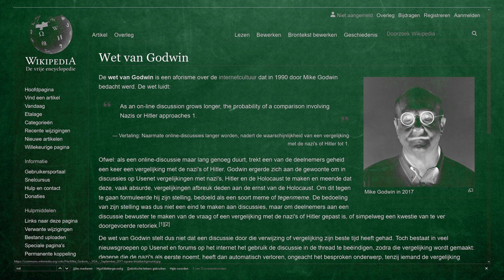DE WET VAN GODWIN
Hoe langer de discussie duurt...